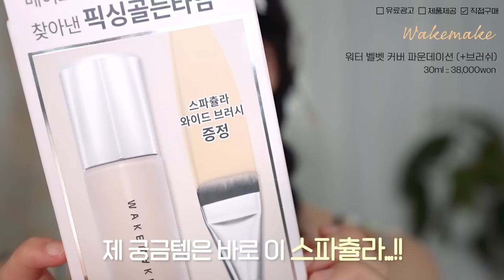요즘 올영 핫템🔥싹~모아 셀카필터st 복숭아 메이크업 도전ㅋ(ft.틱톡퍼프)|광고빨?ㅁㅊ색조합?new인생템?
다음 영상 스포 👉2개월 만에 돌아온 미유 추천템 메이크업 (초여름 찰떡ver)

•contact lens

•timeline⏰

00:00 영상시작
00:22 엄청난 인사😎
01:02 스킨케어 시작-
01:29 자신없는 오늘의 메이크업🍑
02:01 체리색 탄력 앰플?
03:03 민감성용 글로우 크림?
05:18 내 인생템 되어버린 아이템
07:05 클리오의 신상 컨실러 과연.
10:17 무조건 추천하는 신상 아이 프라이머🫶
12:19 나오자마자 1위 했던 어뮤즈 팔레트는?
16:11 보기엔 무서워도 써보면 예뻐요~
18:08 밑트임 필수 아이라이너🔥
19:16 존예 셀카용 new 글리터
20:44 신상인데 랭킹1위 블러셔 좋을까?
21:30 글린트 잘하셨어요
22:15 요즘 내 필수 오버립템
ㄴ 복숭복숭립 스타뜨-⭐️
23:45 화알못 추천 신상 브로우

•product

Skinfood
판토테닉 워터 파슬리 클리어 패드
250g :: 26,000won

Vividraw
체리 콜라겐 퍼밍 캡슐 앰플
40ml :: 39,000won

Biodance
스킨 글로우 에센스 크림
50ml :: 48,000won
+미유들! 제가 확인해보니까 바이오던스 글로우 크림 성분 괜찮아요!
(전 성분 ewg그린등급/유해성분 20가지 무첨가/알레르기 유발 25가지 무첨가/피부 저자극 테스트 완료 ) 피부 광나게 하고픈 미유들 한번 쓱-흝어봐요

Wakemake
워터 벨벳 커버 파운데이션 (+브러쉬)
30ml :: 38,000won

Clio
킬 커버 파운웨어 컨실러
6g :: 15,000won

Laneige
네오 에센셜 블러링 피니시 파우더
7g :: 27,000won

윙크 아이 쉐이드 프라이머
5.5g :: 16,000won

Fillimilli
쉐딩브러시 3종
18,000won

Etude
그림자 쉐딩
10g :: 20,000won

Amuse
아이 컬러 팔레트
34,000won

Amuse
아이 컬러 팔레트
34,000won

Twinklepop
글리터 아이 스틱 러비미
0.7g :: 13,800won

Nobev
슬림 엣지 듀얼 아이라이너
19,000won

Coringco
톡톡하라 필터 속눈썹 브라운
20,000won

Coringco
톡톡하라 볼드 속눈썹
20,000won

Tooq
아이익스텐더 아이라이너
0.12g :: 14,900won

Etude
샤인픽스 아이즈 글리터
2.5g :: 13,000won

Coringco
톡톡하라 필터 속눈썹 언더
20,000won

Dasique
블렌딩 무드 치크 캔디코랄
24,000won

Glint
하이라이터
2.3g :: 22,000won

Nobev
컨투어 포인트 듀얼 립펜슬
0.82g :: 16,000won

Wakemake
듀이 젤 글로우 틴트
3g :: 14,000won

Espoir
더 브로우 밸런스 펜슬
0.1g :: 16,000won

Espoir
컬러 픽싱 카라
3g :: 16,000won